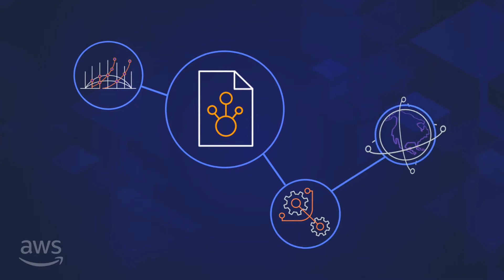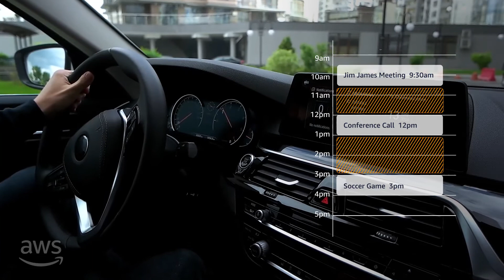Creating Personalized Intelligent Brand Experiences with AWS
The in-vehicle experience is a critical element of any automotive brand experience. In this video, discover how AWS can be used to create your own intelligent, personalized in-vehicle experiences for your customers. Leverage AWS Machine Learning products like Amazon Rekognition and voice services including Amazon Alexa to tailor the interactions and differentiate your brand. Use AWS Greengrass to provide edge computing capabilities even when there is a loss of connectivity.